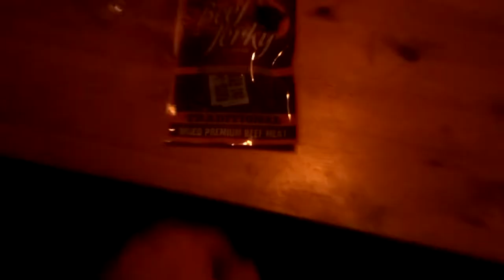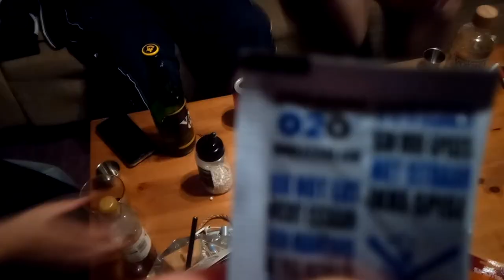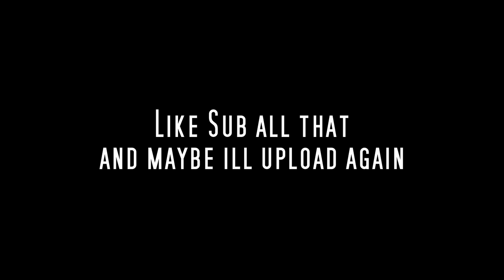Drunk Airsoft Roulette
dudes in ere:

mr Klisk